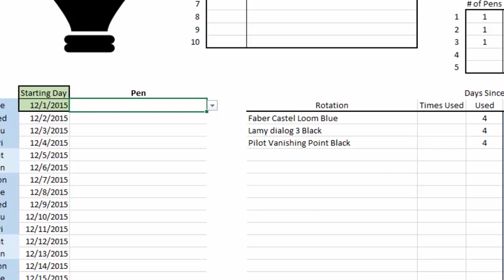Top 10 Next Level Fountain Pens